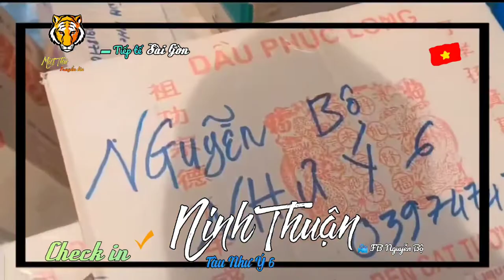▰NT ▪ 4.9🚩NGƯ DÂN NINH THUẬN PHƠI CÁ KHÔ TRÊN TÀU NGOÀI KHƠI ▸ GỬI TẶNG BÀ CON VÙNG DỊCH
🔰 TIN 🐯 NT▪4.9 🚩 NINH THUẬN
      Miệt Thứ - Thứ 11 truyền tin:
  ▰🎥 FB Nguyễn Bộ - Sau ③ ngày phơi
      cá trên tàu ngoài biển, các anh em
      thuyền viên tàu Như Ý ➏ của anh
Nguyễn Bộ tỉnh NinhThuận đã thu
      được 220 bịch cá khô là cá chích,
      cá cơm (ước lượng ∓1kg/bịch).
 ▪Những phần quà này sẽ được gửi
vào vùng dịch SàiGòn hỗ trợ bà con.

    💡 AkiQuang
     🎥 FB Nguyễn Bộ